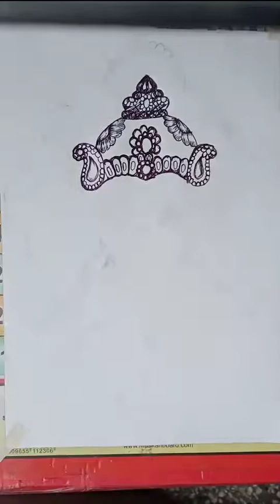how to draw ganesha//ganesha sketch drowing //Ganesha drowing tips by tips easy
how to draw Ganesha growing
Ganesha growing penting pencil art